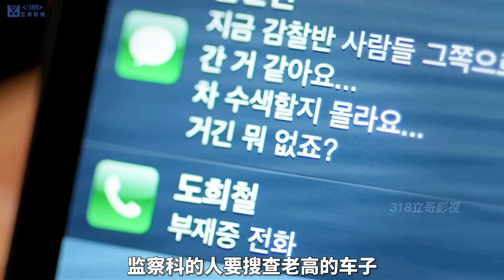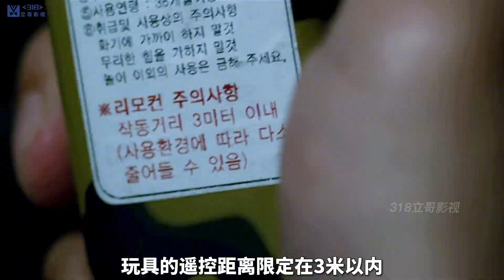每5分鐘一次反轉，不看到最后，你永遠也猜不到結局。